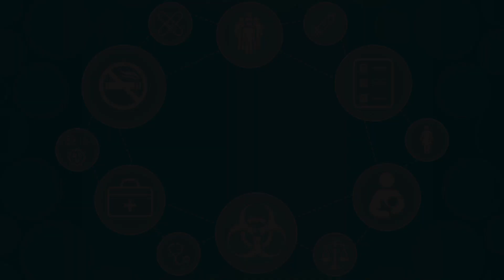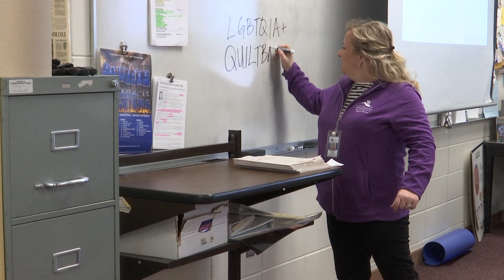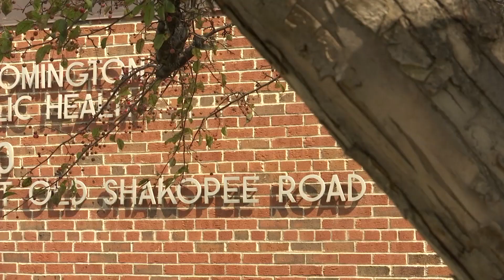The Heart in Health – Jo Cotter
Jo Cotter is a health specialist for Bloomington Public Health. You’ll often find her giving presentations to the community on relevant topics.